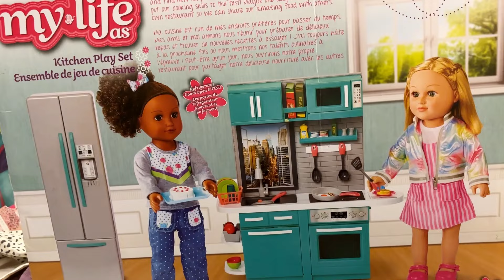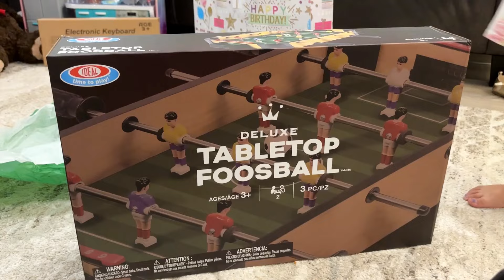रियाचा चौथा वाढदिवस 🎂 Birthday Full Vlog | खूप मज्जा केली आणि रियाला मिळाले खूप सारे गिफ्ट्स 🎁🎂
काल रियाचा वाढदिवस होता. रियाने खूप धमाल केली. Vlog कसा वाटला नक्की कळवा. ❤️🙌🏻

Song: Birthday — Free Creators Music